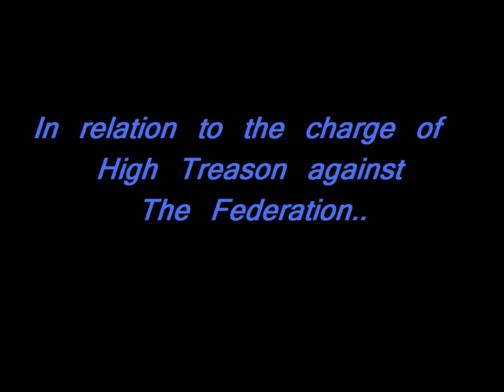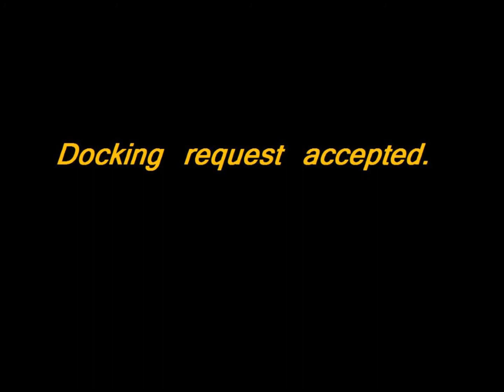Determination [Genesis] - Chapter One HD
FIRST Chapter in the "Determination" Series!
Picks up right where Retribution - Ch. 2 [Finality] left off.
Starring: Trebor Nomrud / Yuki Shime / Some FED Navy Guys
Find out what happens to Trebor! More questions! Fewer answers!